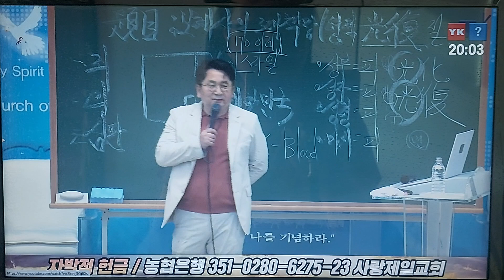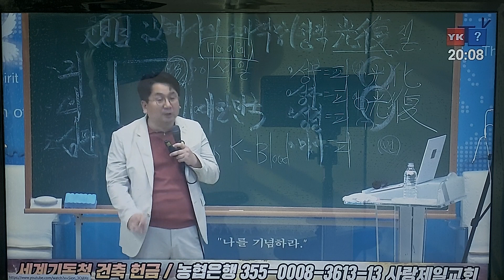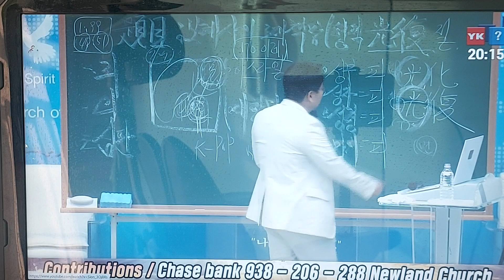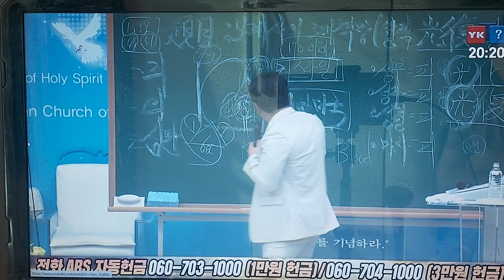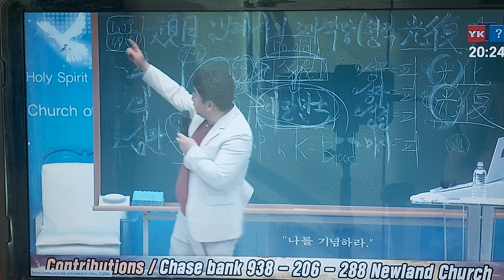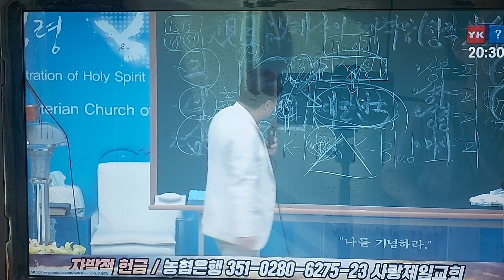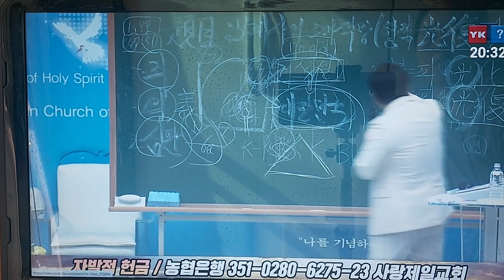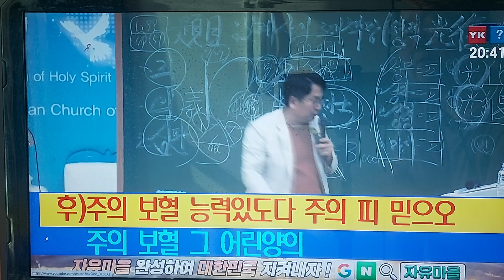제목:보혜사의 3대 책망/영적인 광복절 (2023.08.11.이성희장로)